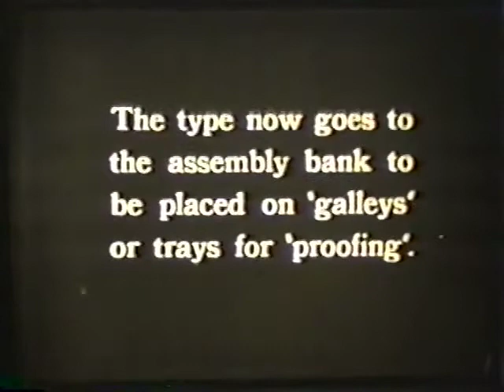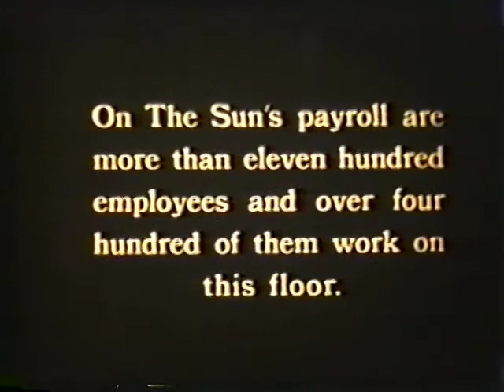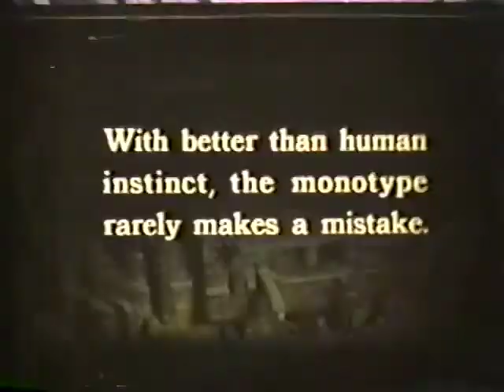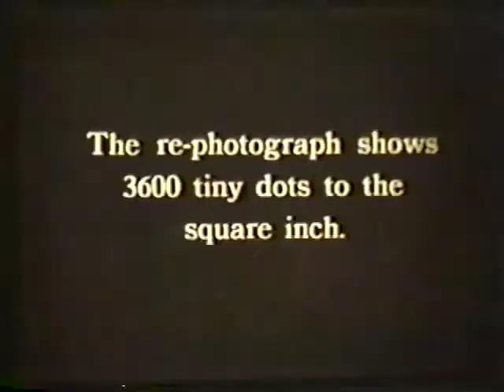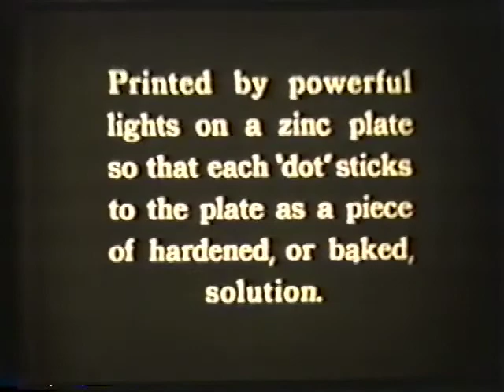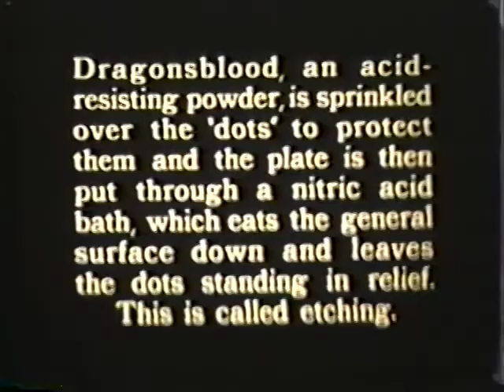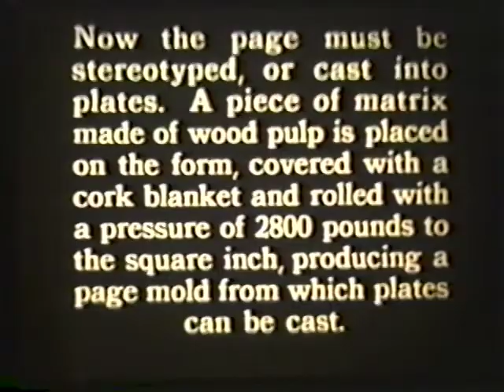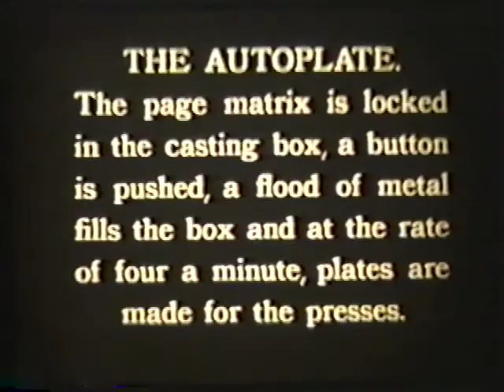Seeing The Sun, part 3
Part 3 of a historical documentary about how The Sun was published in the 1920s.